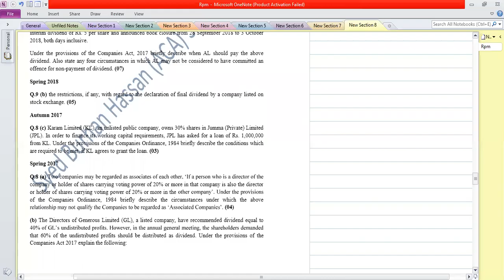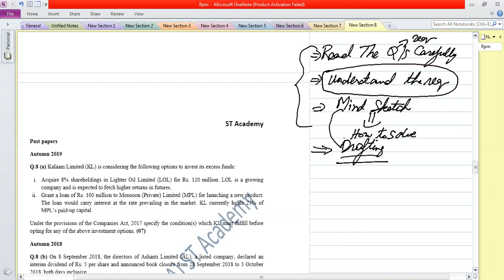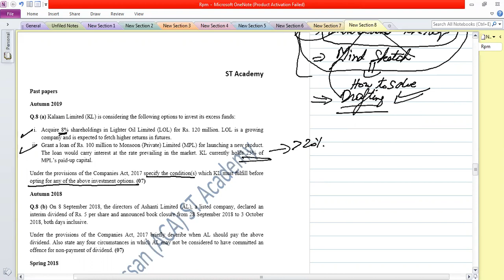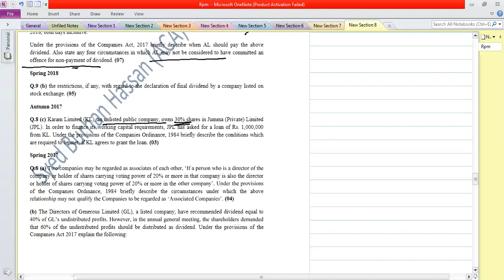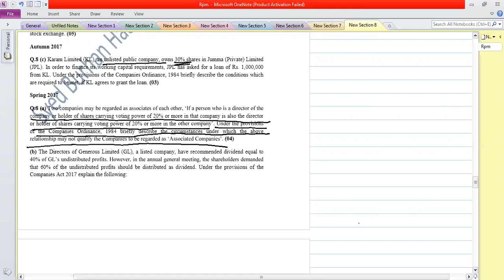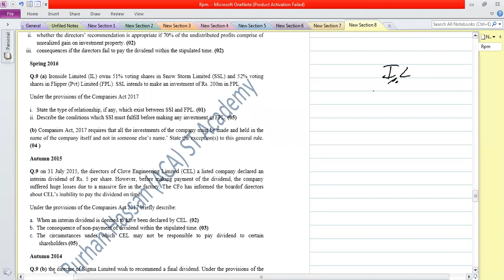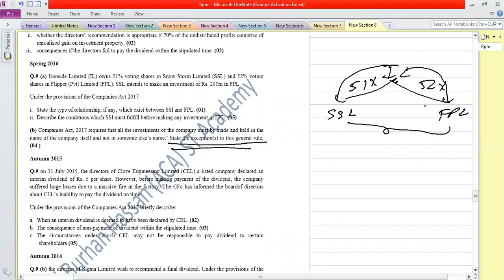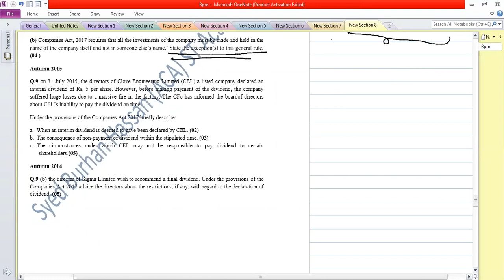CAF 3 LAW Investment & Dividend Part B Sir Burhan ACA ST Academy